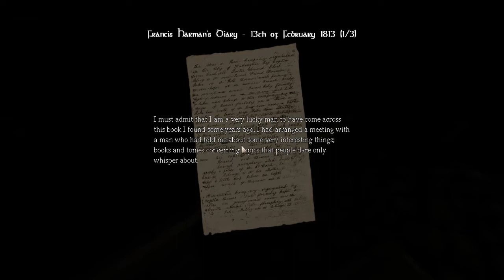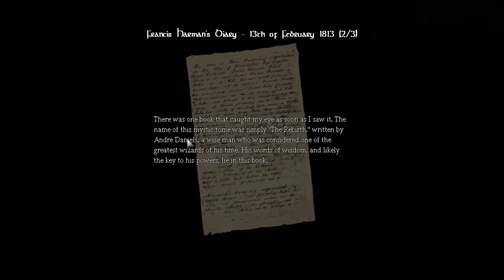Amnesia: Custom Story Followed by Death Chapter 2 - part 1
We return to see how Dardo goes on to be stalked by death himself!

tags - Amnesia Custom Story Followed by death chapter 2 part Dardo plays walkthrough amnesia scary screams screaming funny Scream Game Scared Weird Strange Funny Scary Scaring cruel ways lets play playthrough horror scared Horror Fiction Creepy Challenge